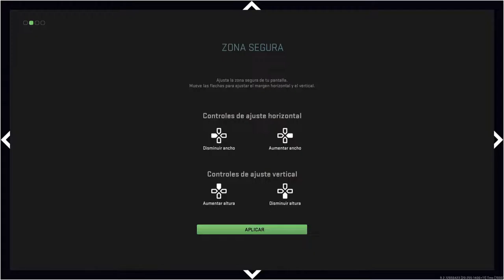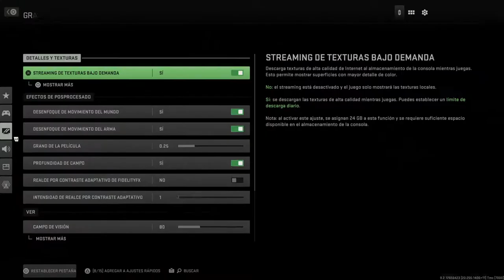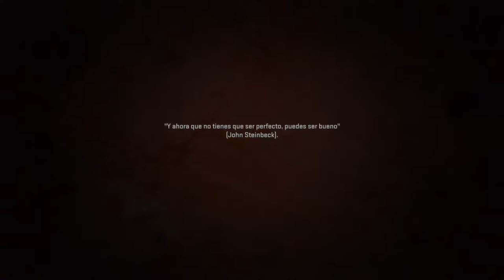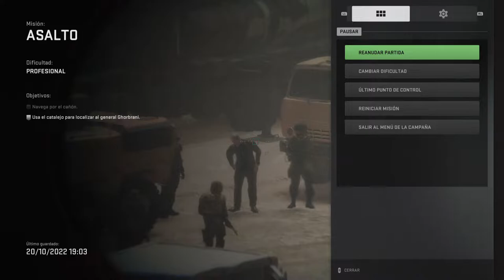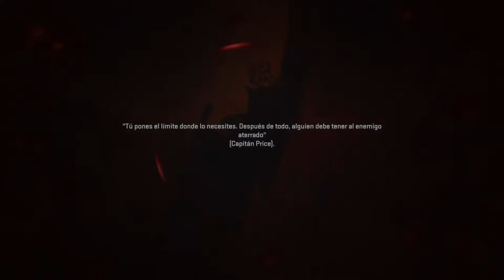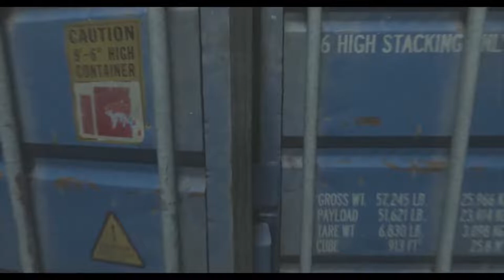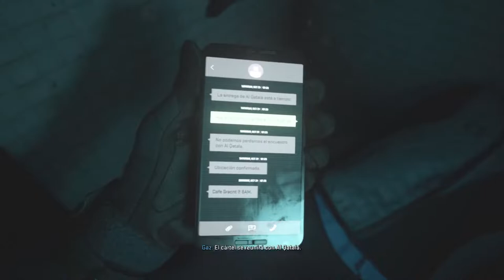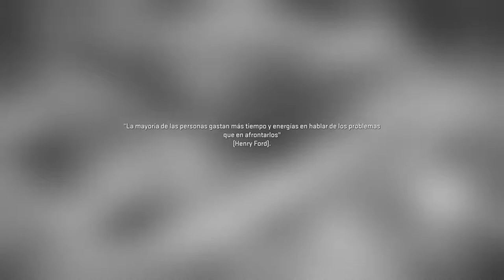MODERN WARFARE II: CAMPAÑA PT 1